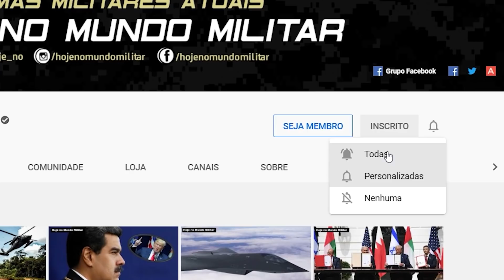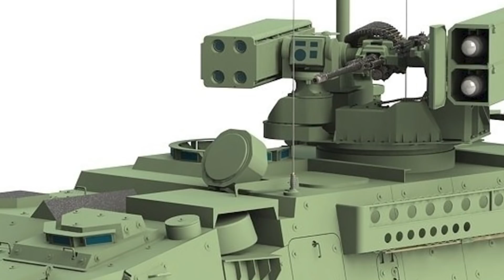Stryker SHORAD – O blindado "anti-drone"